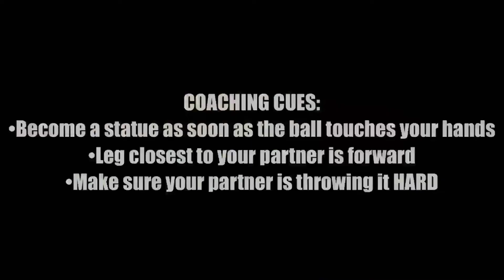Med Ball Anti Rotational Stiffness Catches